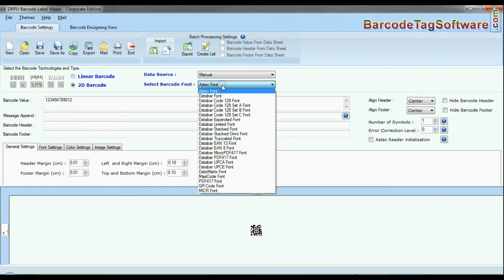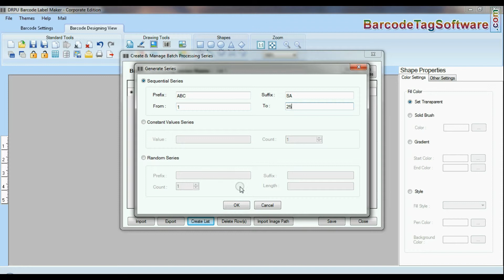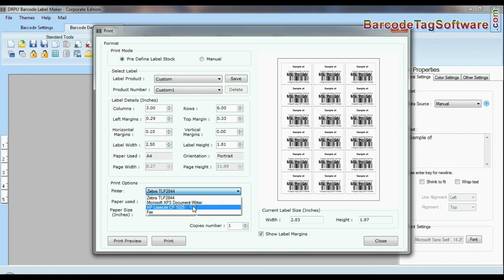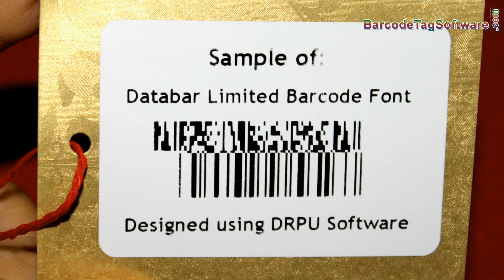Steps to Create Barcode Labels with Databar Limited Font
In this video you will learn process to create barcode labels with databar limited font using DRPU Barcode Label Maker Software. Application allows user to set card properties of barcode labels such as Card Shape (rectangle, rounded rectangle and ellipse), card shape, card size, border and type etc. User can generate printed barcode labels either by using Predefine Label Stock and Manual mode.